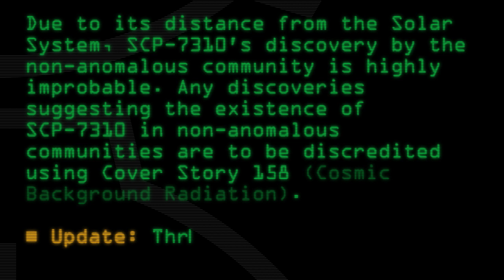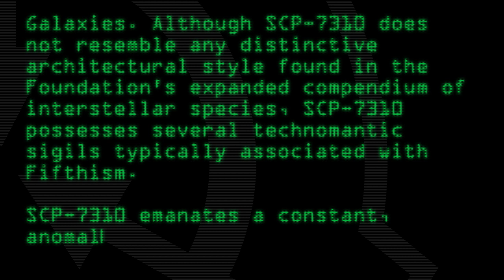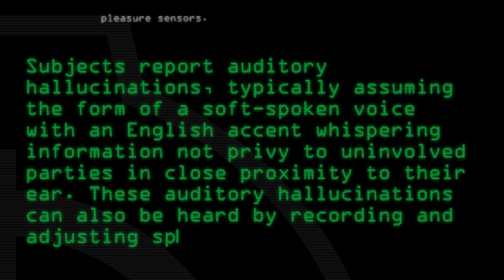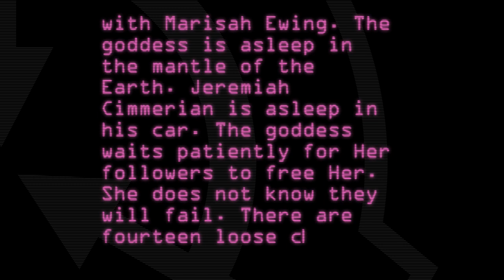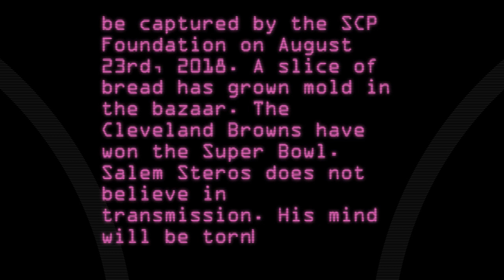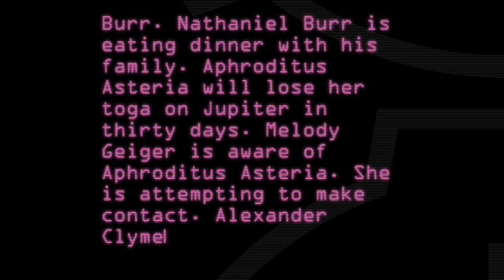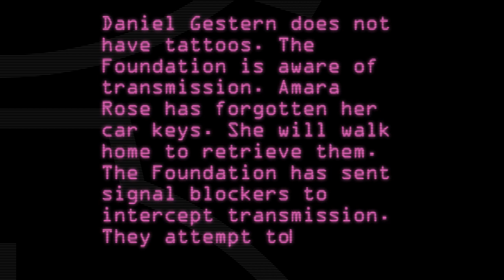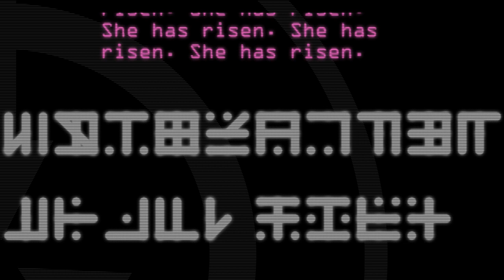SCP-7310 - DJ Killed The Radio Star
Code: SCP-7310
Title: DJ Killed The Radio Star
Rating: 43
Wordcount: 1623
Last Edit: 09 Apr 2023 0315
Revision: 8